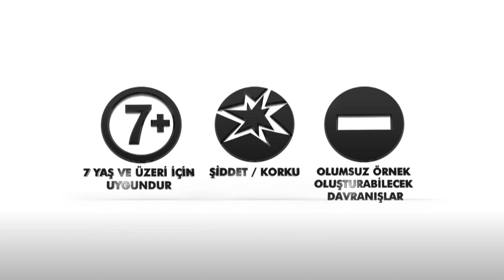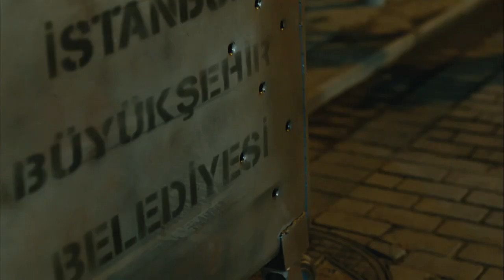İsimsizler 16. Bölüm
İsimsizler 16. Bölümde; Kudret'in adamları tarafından köşeye sıkıştırılan Murat, ekip arkadaşlarının desteği ile kurtulabilecek mi?